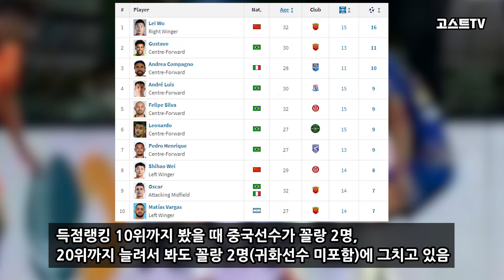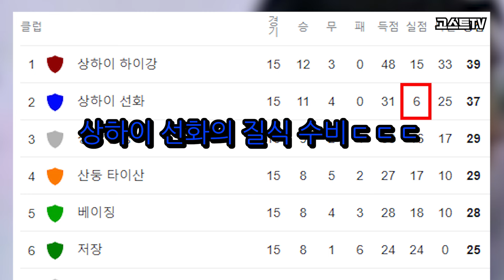그럼에도 불구하고 14억의 희망을 믿고 갈 수 밖에 없는 이유ㄷㄷㄷ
- 그럼에도 불구하고 아직도 건재한 14억의 희망입니다ㄷㄷㄷ